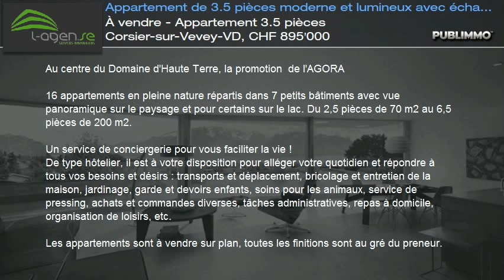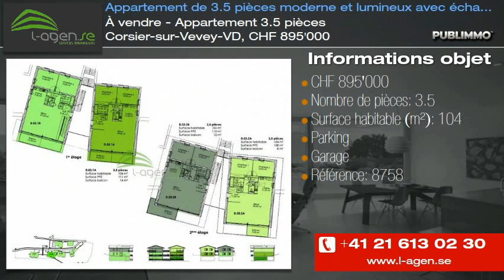À vendre - Appartement 3.5 pièces Corsier-sur-Vevey-VD, CHF 895'000